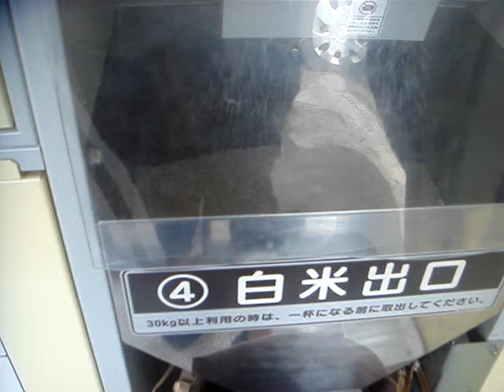โรงสีข้าวหยอดเหรีญนที่ยี่ปุ่น ๒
โรงสีข้าวหยอดเหรีญนที่ยี่ปุ่น